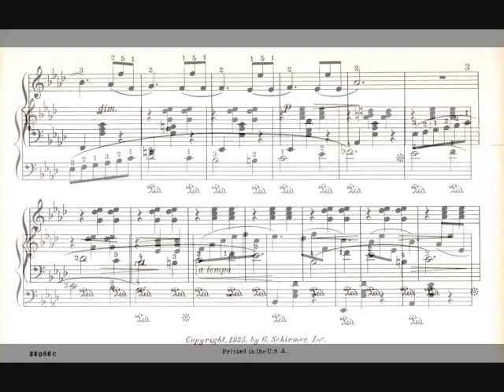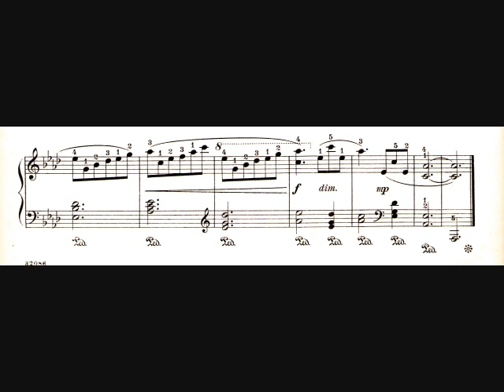N. Louise Wright -- Veil Dance (1925)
Sheet music from 1925.  Played on a 1940 Lester spinet tuned to the Equal Beating Victorian Temperament III.